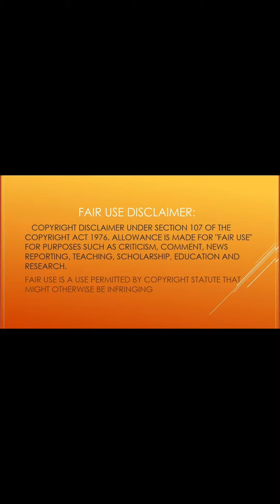Testing Viral Life Hacks 3 - Bader Al Safar